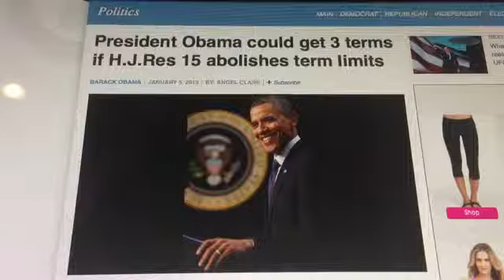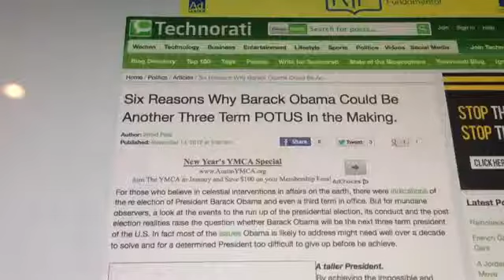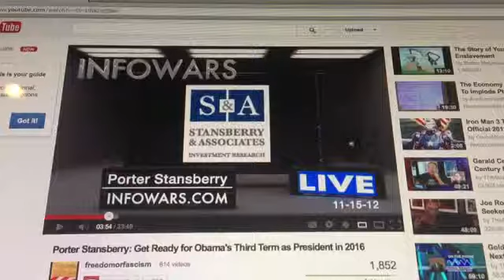Obama President For Life